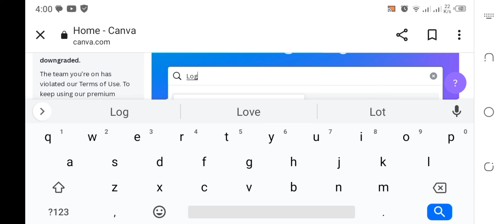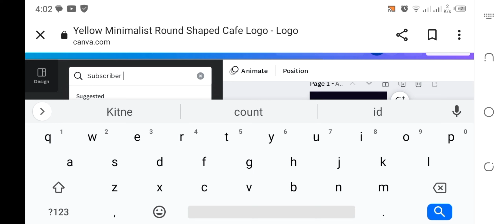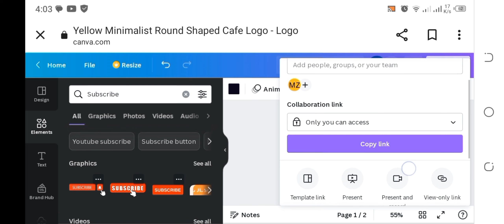Don't Have a PC? No Problem: Make Professional Logos on Your Phone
Hello Friends

The best hosting for a website depends on several factors, including the size and traffic of the website, budget, desired features and performance, and personal preferences. Some popular hosting options to consider are:

Shared Hosting: Ideal for small websites with low traffic and a tight budget.

VPS (Virtual Private Server) Hosting: Offers more resources and control than shared hosting, making it ideal for websites with growing traffic.

Dedicated Hosting: Ideal for large websites with high traffic and demanding resource requirements.

Cloud Hosting: Offers scalability, reliability, and security, making it ideal for websites with unpredictable traffic spikes.

Managed WordPress Hosting: Optimized specifically for WordPress websites, offering a more streamlined and secure hosting experience.

Some popular hosting providers include
Hostinger